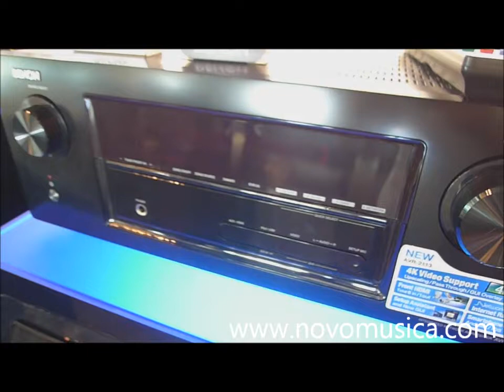Amplificador Denon AVR-2113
receptor de cine en casa Denon AVR2113